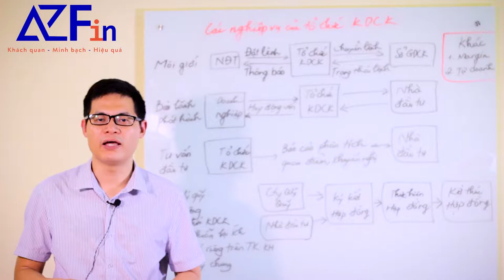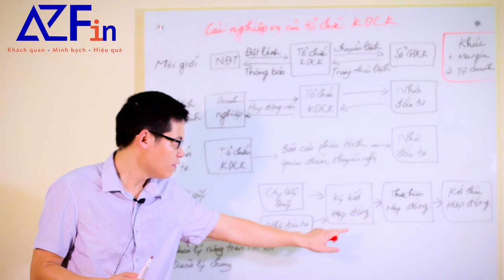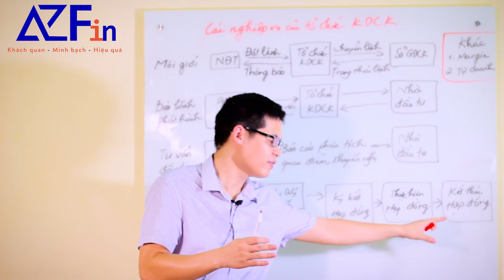(CHỨNG KHOÁN CƠ BẢN) BÀI 6 : NGHIỆP VỤ CÁC TỔ CHỨC KINH DOANH CHỨNG KHOÁN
Các Tổ chức kinh doanh (TCKD) chứng khoán ̣thường là các công ty chứng khoán. Các TC này có nhiệm vụ chính là làm trung gian tài chính cho nền kinh tế, giúp người mua và người bán thuận tiện hơn trong quá trình giao dịch. Song song với quá trình đó, các TCKD chứng khoán sẽ đưa ra:
(1) thông tin và tư vấn khách hàng
(2) đưa ra đa dạng các sản phẩm tài chính theo nhu cầu khách hàng.

Các nghiệp vụ chính của TCKD chứng khoán là Môi giới, Bảo lãnh phát hành, Tư vấn đầu tư, Quản lý quỹ. Ngoài ra còn một số nghiệp vụ khác như Cho vay (margin), tự doanh.